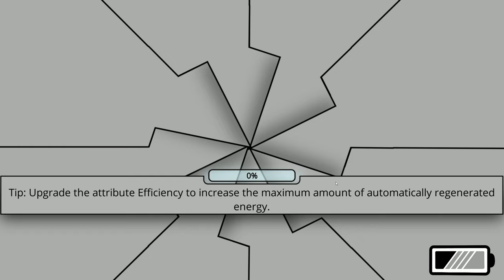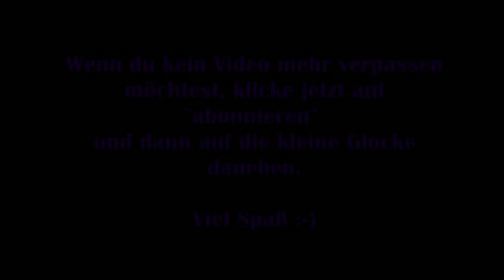Eyo - Tödliche Laserstrahlen ⚡😭 [Jump and Run] [RPG] [Lets Play]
Technische Details:
Aufnahmetool: GeForce Experience
Bearbeitungsprogramm: Wondershare Filmora 9
Mikrofon: Auna MIC-900B USB Kondensator Mikrofon für Studio-Aufnahmen
Grafikkarte: NVIDIA GeForce GTX 1060 6GB

Release: 4. November 2022
Entwickler: Softwareentwicklung Wuest
Publisher: Softwareentwicklung Wuest
Genre: Jump and Run, Rollenspiel
Entwickelt für: PC